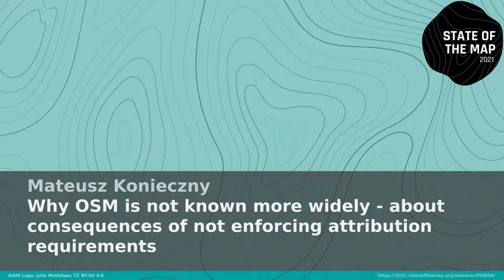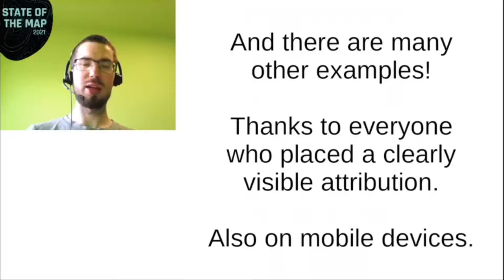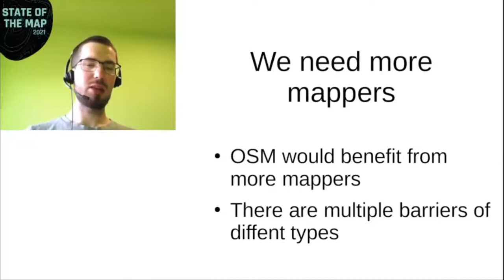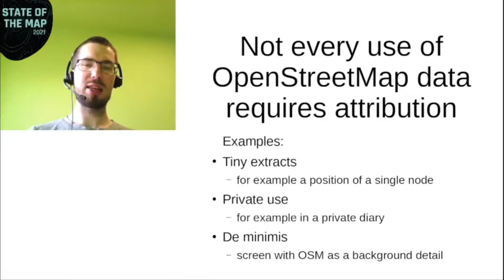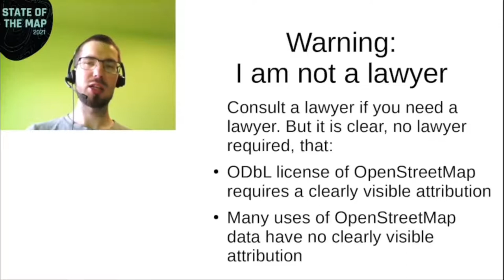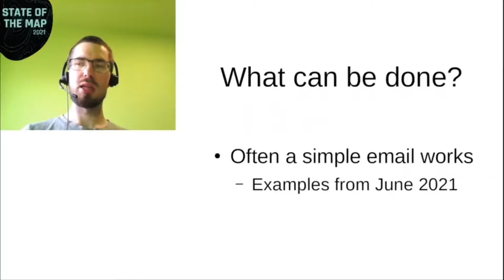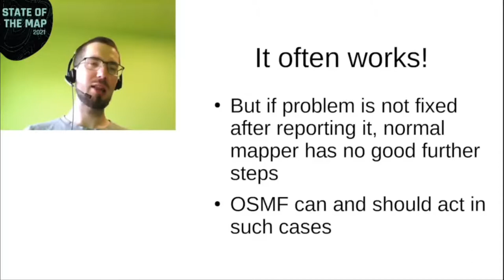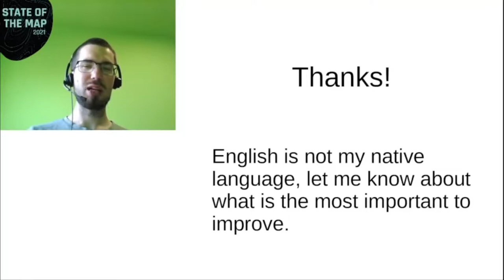2021: Why OSM is not known more widely - about consequences of not enforcing attribution requiremen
Describes current situation of people using and appreciating OpenStreetMap data without being aware at all about its source.

Describes how it violates OpenStreetMap license and proposes to start enforcing it.

OpenStreetMap is not really known among people.

But it does not mean that they are not using it.

I was talking with a pair of tourists using maps.me to navigate. They commented that OpenStreetMap sounds like an interesting project. But it seemed to them to be an unnecessary duplicate of maps.me with its great maps.

They were completely unaware that all useful data displayed by maps.me is from the OpenStreetMap.

OSM data can be used by anyone, with few requirements. One of them is requirement to clearly and prominently state source of data.

Despite this, many companies somehow fail to include a proper attribution. Including ones that are incredibly wealthy and ones that put massive effort into designing their applications.

How can we change that situation?

Many people who would contribute are unaware that OpenStreetMap exists. We are losing potential contributors. Especially among people not interested already in open data and maps.

It is one of reasons why demographics of OpenStreetMap are so diverged from overall population. One needs to be quite unusual to be even aware that it exists and that this data is widely used.

Due to obvious conflict of interest between OpenStreetMap community and corporations using this data fixing this problem will not be easy. But we should try.

Mateusz Konieczny